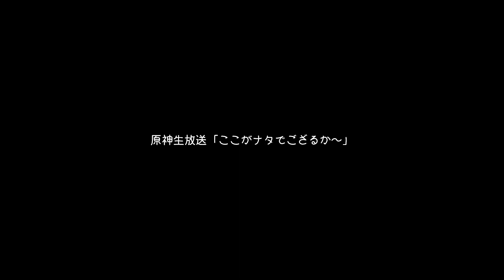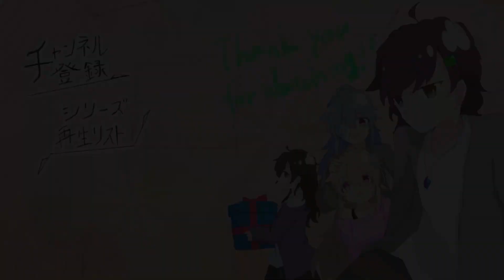【Craftopia】足が速ければ速いだけアド #2 【ゆっくり実況】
これで100GB空きました、多すぎ

クラフトピアは現在開発中（アーリーアクセス中）のゲームです。
不具合やバグ、未実装の要素が多くあります。
ゲームバランスに影響しないMODを導入しています。